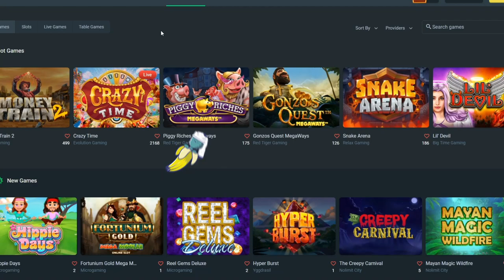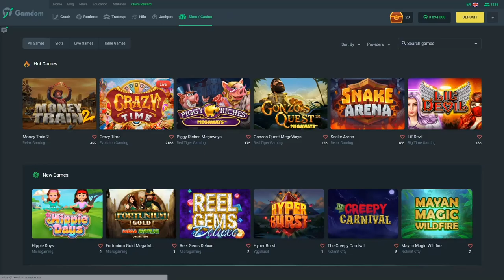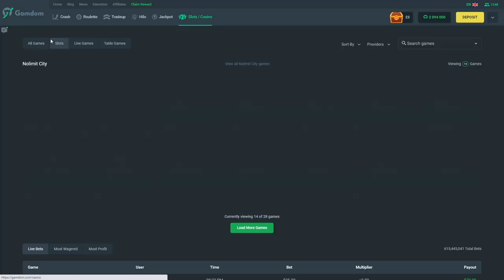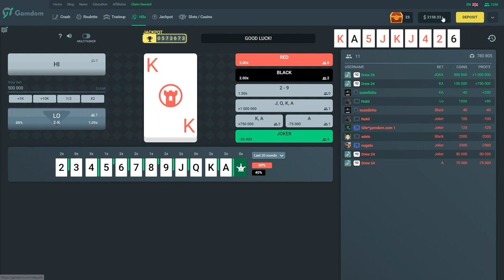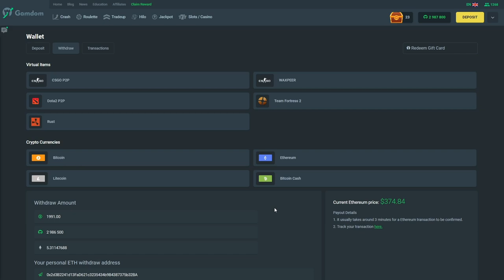I bought EVERY BONUS BUY!